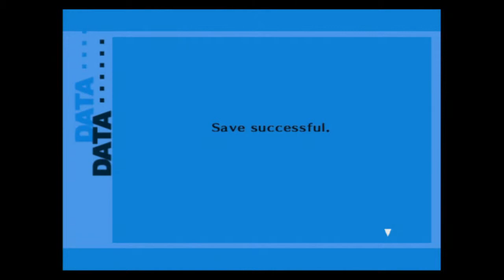Persona 3 FES | Episode 23 | Old Lanterns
I amount of time i burned looking for this enemy -_-